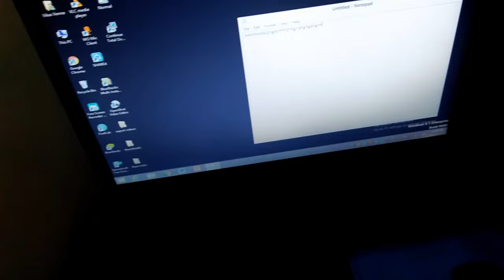Wireless Keyboard Ko Laptop Se Kaise Connect Kare